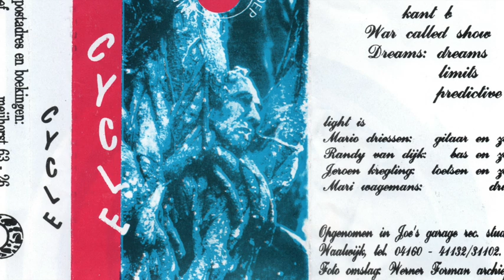Light - War called show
from the Cycle demo